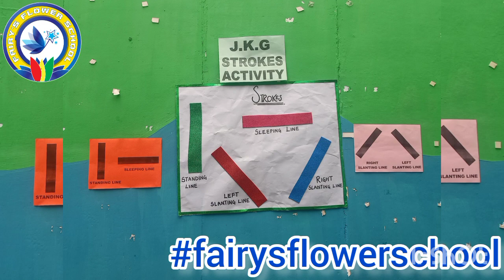J.K.G Activity on Strokes.